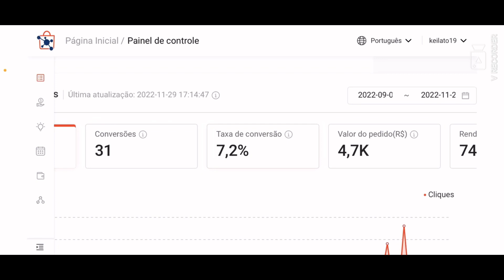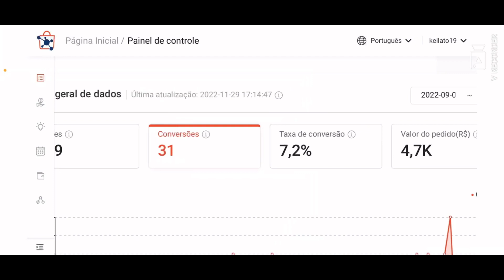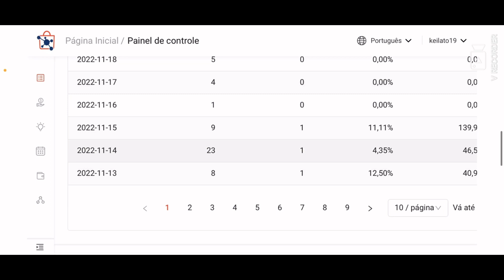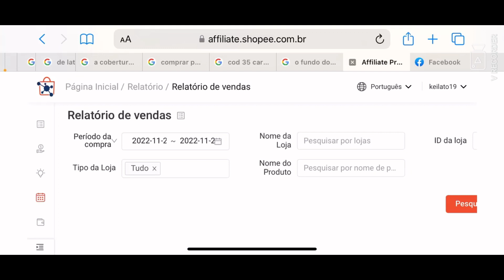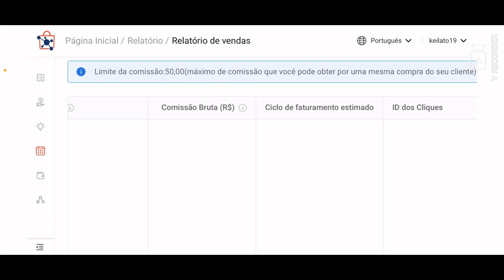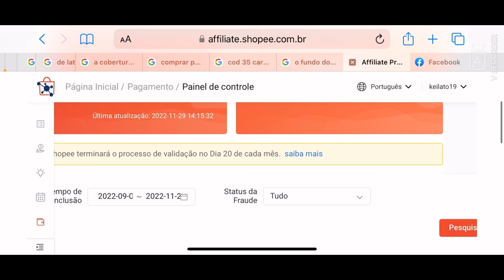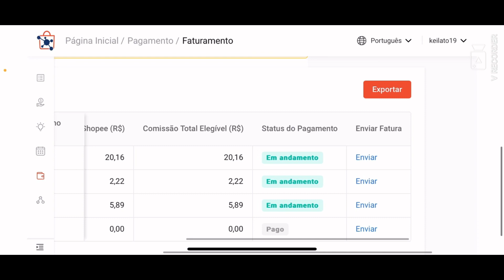PROGRAMA DE AFILIADOS DA SHOPEE/ MEUS RESULTADOS EM 2 MESES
Olá pessoal, vim compartilhar a minha experiencia com o programa de afilhados da shopee, venham conferir!

Acessem meu link e façam suas compras!

Cupom de desconto para sua primeira compra

KEILAW26